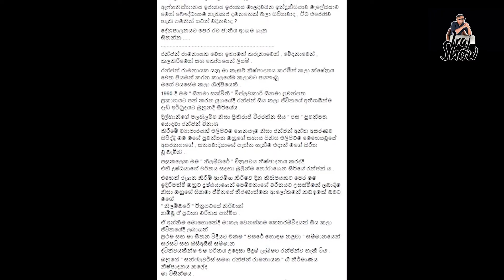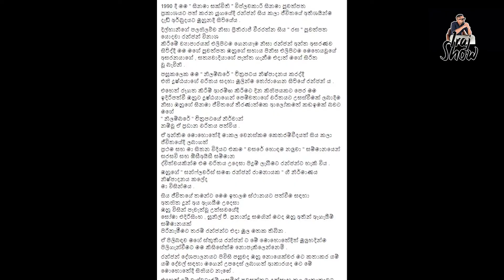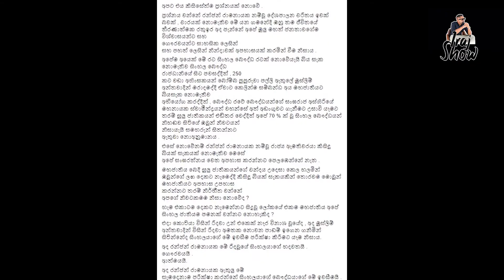කැසට් ලොවේ රජු නිල්වලා අධිපති උපුල් ජයසිංහ